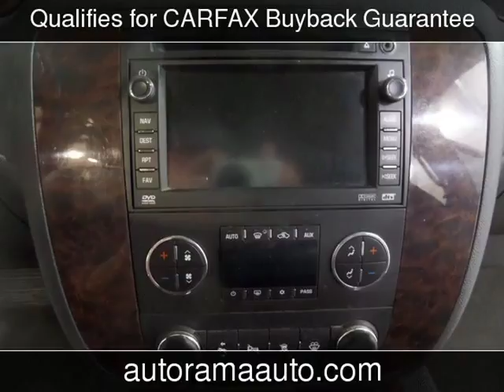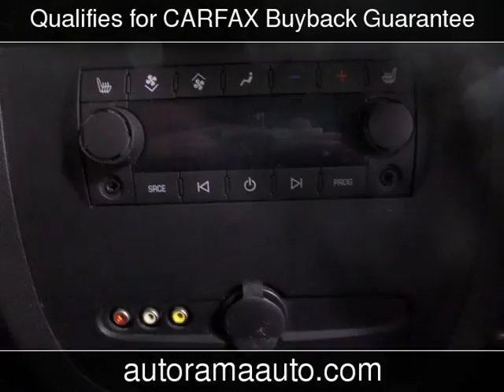2008 GMC Yukon XL Denali Used Cars - Dickinson,ND - 2017-08-25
See more details about this used car This 2008 GMC Yukon XL Denali with 126,789 miles is for sale at AUTORAMA Auto Sales.